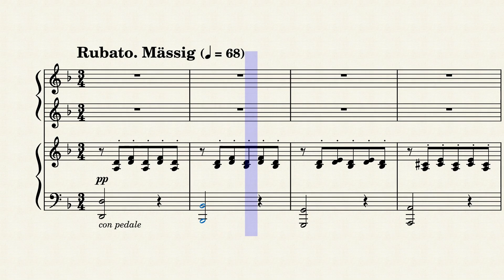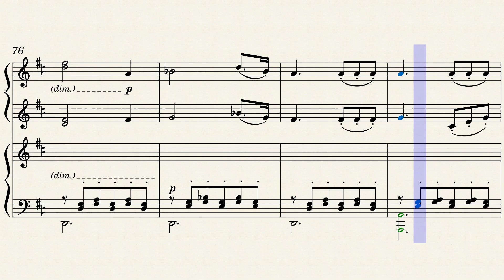Schubert - Serenade D.957 No.4 (Ständchen) | Piano Four Hands (Sheet Music/Full Score)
Serenade No.4 D.957 by Franz Schubert. Piano Four Hands. Sheet Music/Full Score Video. Enjoy it!